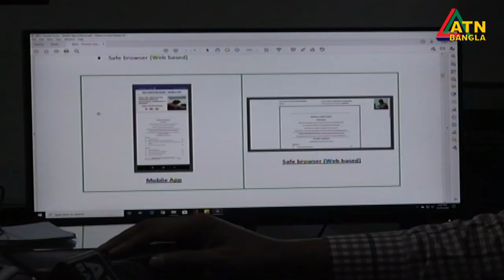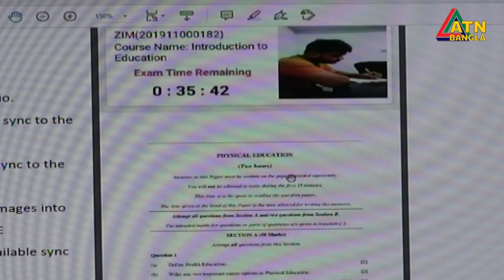অনলাইনে ভর্তি পরীক্ষা নিতে চায় বেশিরভাগ পাবলিক বিশ্ববিদ্যালয় | ATN Bangla News